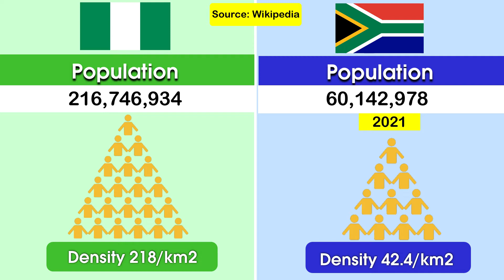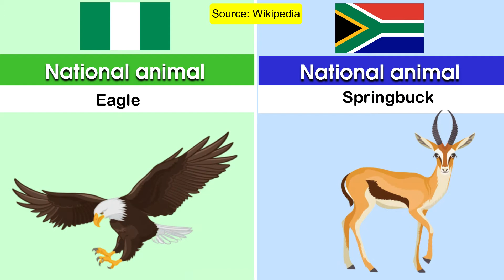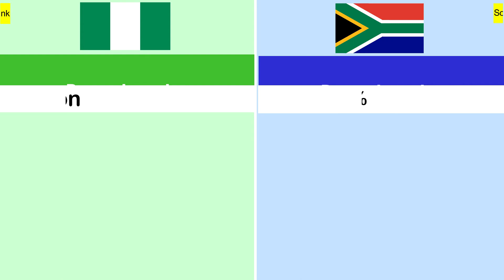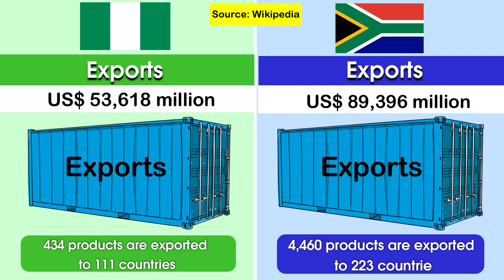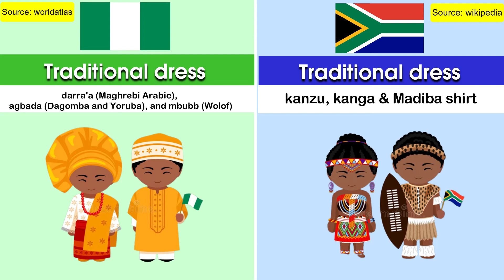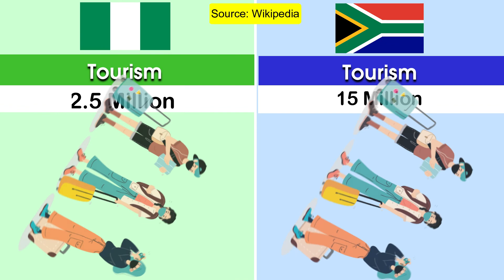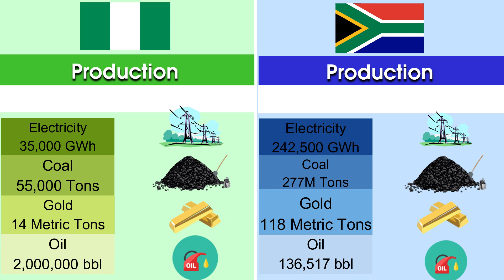Nigeria vs South Africa - Country Comparison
In this video we’ll walk you through:
ABOUT OUR CHANNEL:
Our channel is about Educational Purposes Only So that We Can Educate People About country, Economy, Development and many more..!!!. We cover lots of cool stuff such as Data Visualization, country statistics, country comparison, Military History of Countries, and many more..!!!